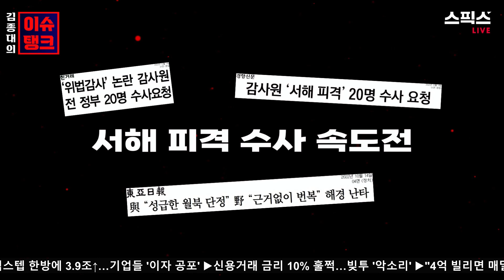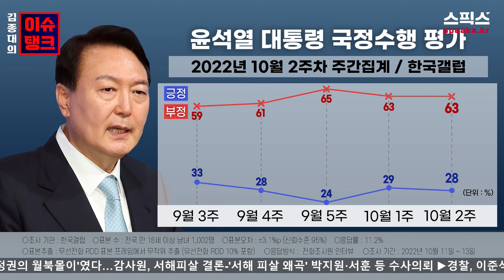"헌법기관으로서 의무를 망각하고 윤석열 정부의 하수인 의혹을 받고 있는 감사원" [스픽스]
■진행 : 김종대 전 국회의원
■출연 : 신성범 전 새누리당 의원 / 설주완 변호사

김종대의 이슈탱크 라이브 방송 | 매주 월~금 오전 9시 50분 ~